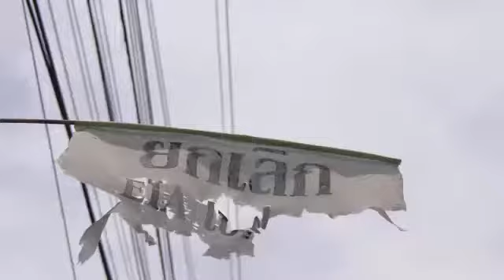เมืองดลใจ : อ่าวท่าศาลา...ทางสองแพร่งแห่งการพัฒนา (25 ก.พ.58)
ชุมชนอ่าวท่าศาลา อ.ท่าศาลา จ.นครศรีธรรมราช ชุมชนอันร่ำรวยด้วยทรัพยากรธรรมชาติและวัฒนธรรมของชาวพุทธและมุสลิม ที่อาศัยอยู่ร่วมกันมาอย่างยาวนาน ด้วยลักษณะพิเศษทางภูมิประเทศ พื้นที่ทะเลอ่าวท่าศาลาอุดมสมบูรณ์ไปด้วยพันธุ์สัตว์น้ำ การประมงจึงเป็นหนึ่งในเศรษฐกิจหลักของที่นี่ หรือที่เรียกว่า เศรษฐกิจสีฟ้า (Blue Economy) ชาวมุสลิมที่นี่ส่วนใหญ่ทำอาชีพประมงพื้นบ้าน ส่วนชาวพุทธมักมีอาชีพทำสวนผลไม้หรือสวนยางพาราบนพื้นที่เชิงเขา ติดตามชมรายการเมืองดลใจ ตอน อ่าวท่าศาลา...ทางสองแพร่งแห่งการพัฒนา วันพุธที่ 25 กุมภาพันธ์ 2558 เวลา 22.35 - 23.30 น.ทางไทยพีบีเอส หรือรับชมผ่านทีวีออนไลน์ทาง